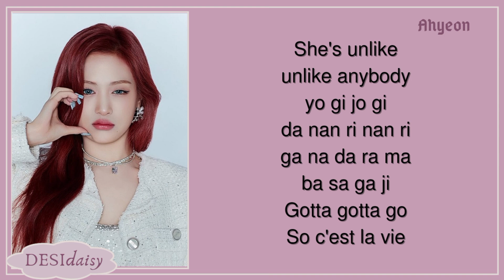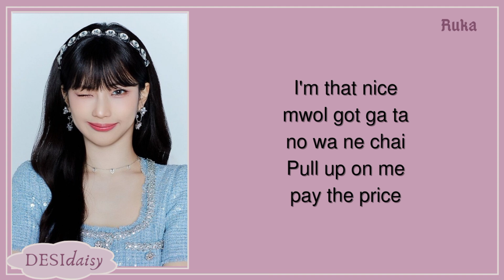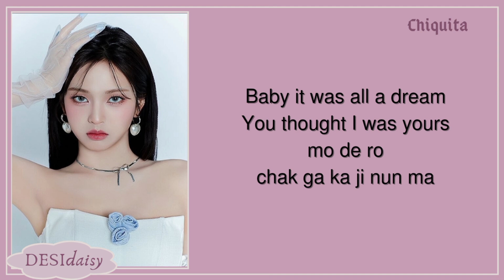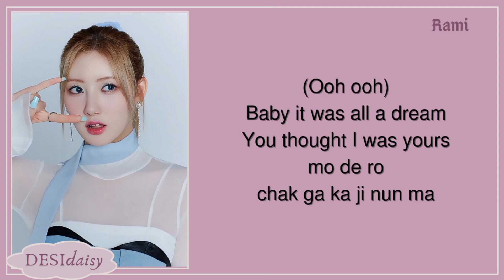BABYMONSTER FOREVER Easy Lyrics